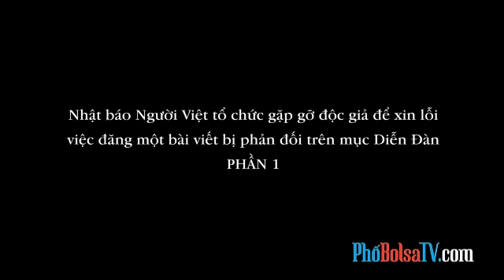(1) Báo Người Việt xin lỗi việc đăng bài viết trên Diễn Đàn bị phản đối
Nhật báo Người Việt tổ chức gặp gỡ độc giả để xin lỗi việc đăng một bài viết bị phản đối trên mục Diễn Đàn - PHẦN 1